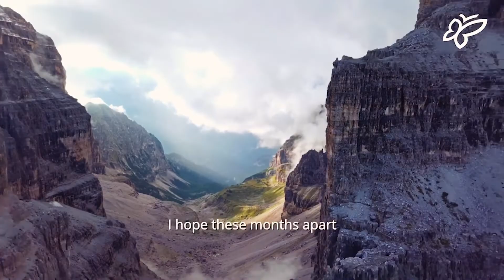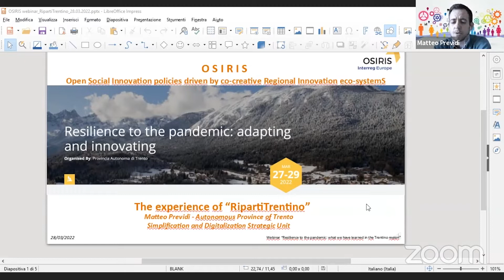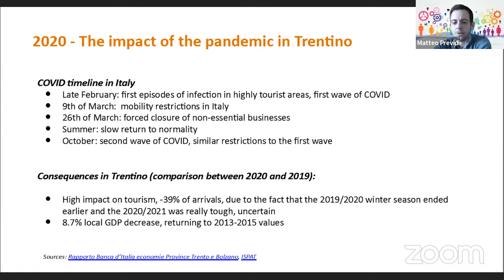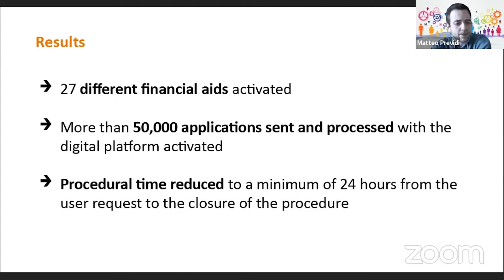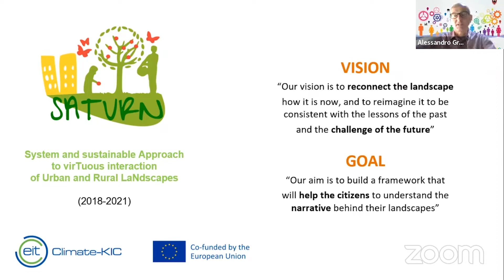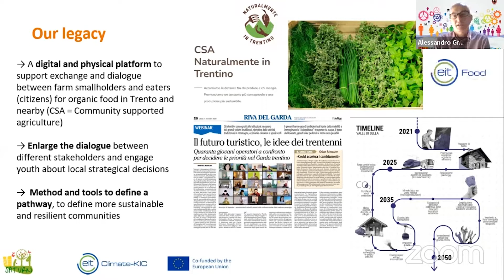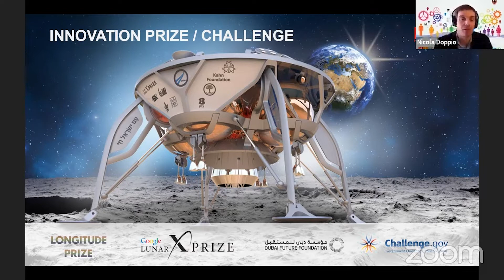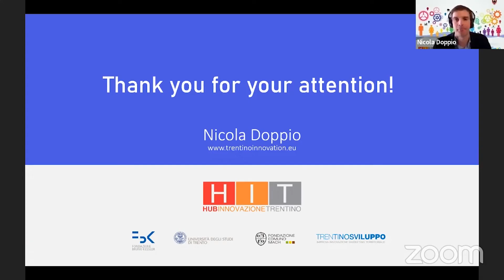Resilience to the pandemic: what we have learned in the Autonomous Province of Trento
00.00 Introduction by Yvonne Backholm, project team member of Osiris
01.58 Video from Trentino
03.15 Moderator Elisa Morganti from Hub Innovation Trentino introduces the topic and the speakers
07.07 Matteo Previdi from the Autonomous Province of Trento talks about the experience of RipartiTrentino
15.10 Alessandro Gretter from Fondazione Edmund Mach talks about the case of the Saturn project -dealing with pandemics and reacting
23.25 Nicola Doppio from Innovation Hub Trentino talks about Research-Industry Open innovation and Human Computer Interaction and UX Challenges to support local SMEs
32.00 Panel discussion with all three speakers
56.50 End of webinar